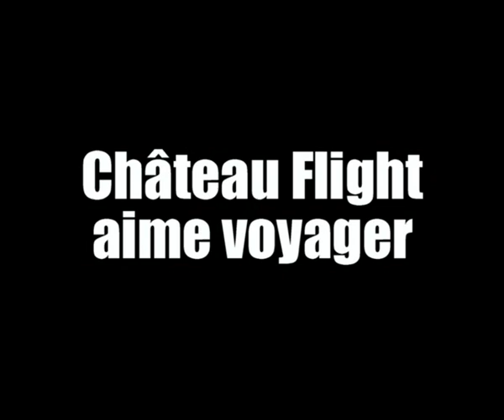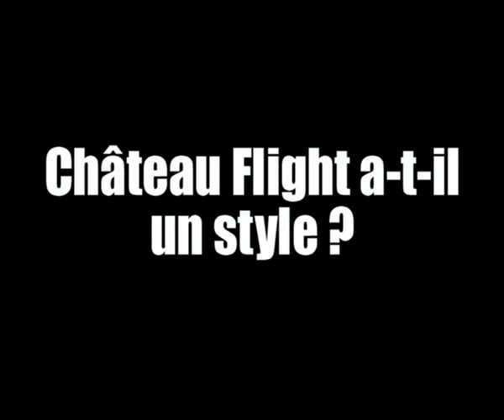Interview - Chateau Flight